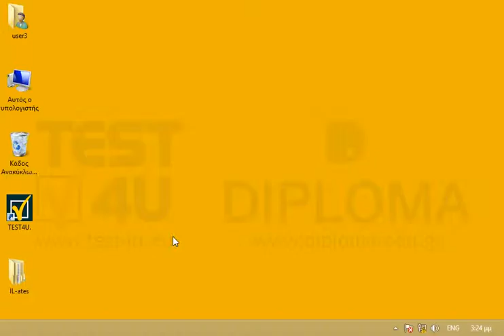Αλλάξτε την ημερομηνία του συστήματος σε 21/11/02.